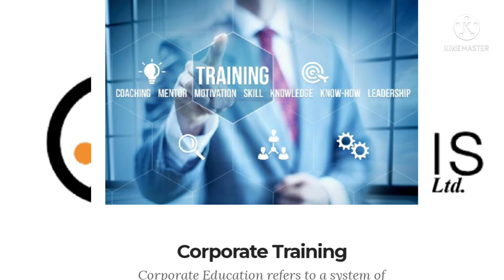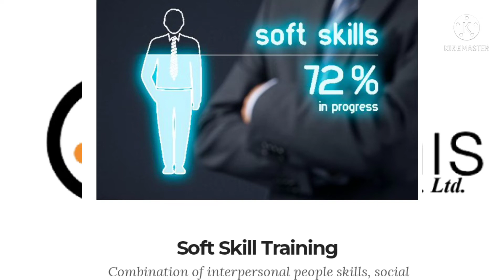ipo news in tamil | ekennis software services pvt ltd ipo news in tamil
Reduction of capital details in tamil réduction stockmarketbasics| delisting
dividend news updates in tamil
taparia tools ltd | dividend news in tamil

cryptocurrency tamil | zerodha account opening tamil | zerodha trading tutorial in tamil | nifty | banknifty | options trading | technical analysis | nifty tamil | short term investments | investment | ipo | bonus | stock split | stockmarkettamil |  stockmarkettamilnews | stockmarketintamil | stockmarketnewstamil | sharemarketnews | Shere market| Stock market |Tamil | Penny stocks in tamil | Penny stocks |  Short term stocks in tamil | Long term stocks in tamil | Swing trade stocks in tamil | Mulltibager penny stocks in tamil | Mulltibager long term stocks in tamil |  Share market news in tamil | Share market news today in tamil | Share market news tomorrow in tamil | Share market news beginner in tamil |stockmarketintamilforbeginners |    stockmarketfundamentalanalysistamil |   intradaytradingtamil |
stockmarketnewstodaytamil  |stockmarketlatestnewstamil |stockmarketonlineclasstamil |
cryptovsstockmarkettamil |

manimuthu